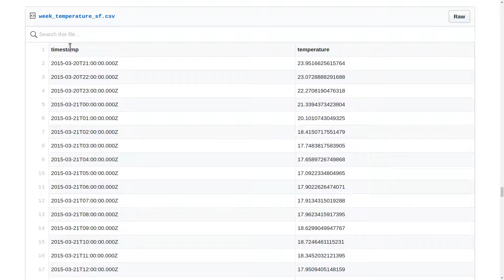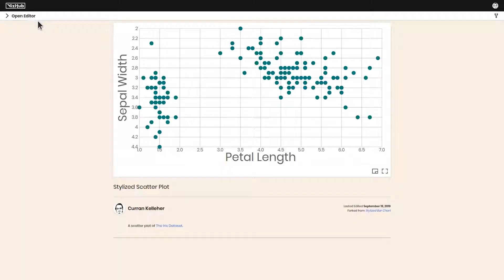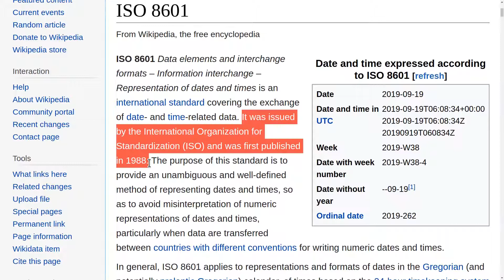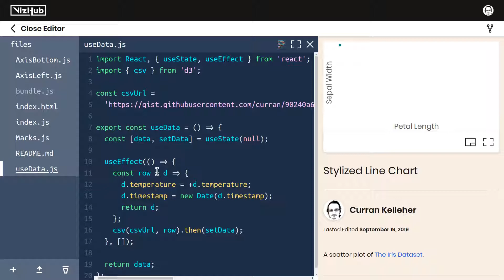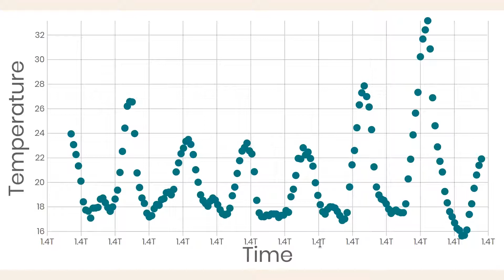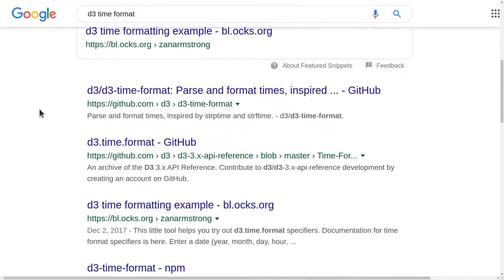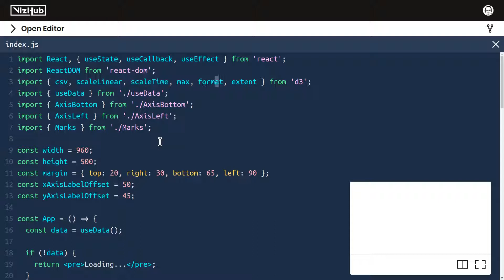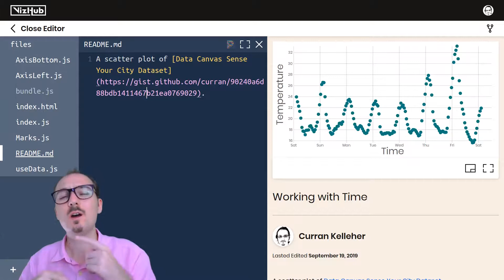Datavis 2020 Episode 26 Working with Time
Learn how to work with time using D3!

00:00 Intro to dataset
01:15 Fork and load new dataset, refactor
01:39 Parse timestamp, temperature
02:19 ISO 8601 Date and Time format
03:42 Modify text labels
04:25 Fix Y-Axis orientation
05:00 Fix X-Axis tick text
06:15 Format numbers in D3 with d3.timeFormat